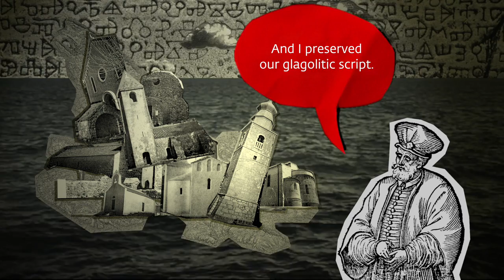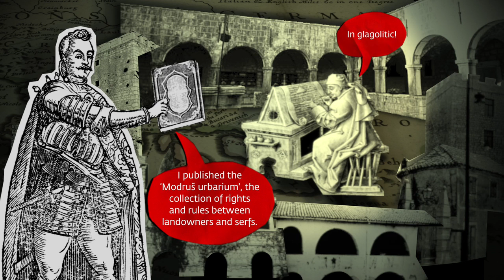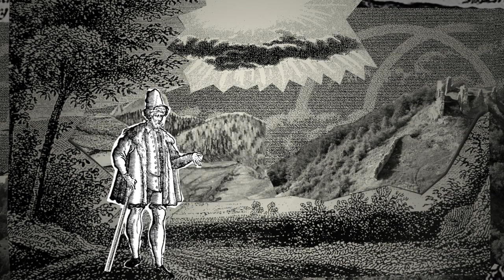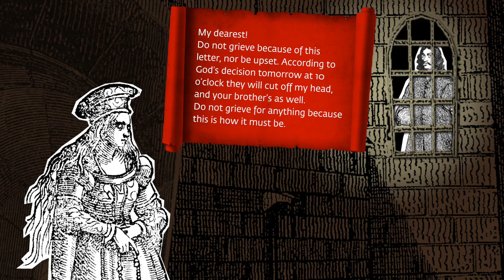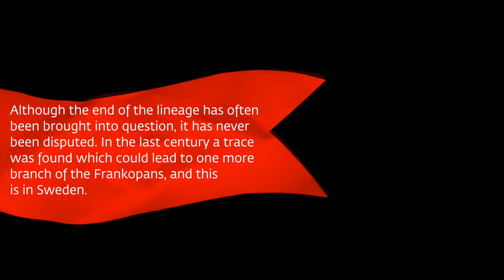Primorje and Gorski Kotar County - Meet the Frankopans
Primorje and Gorski Kotar County - Local cultural route: "Meet the Frankopans"